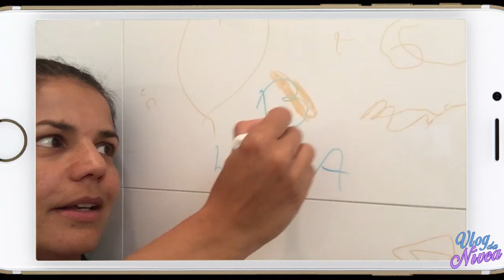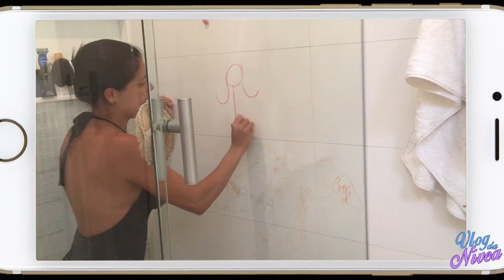Vlog da Nívea - BANHO & BRINCADEIRAS COM BUBÚ!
Edição: Ricardo Rama